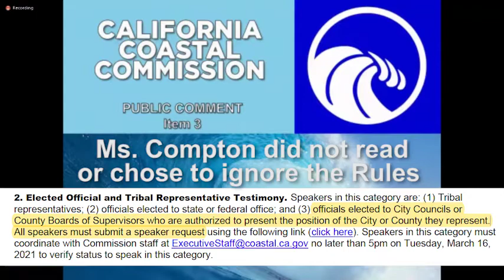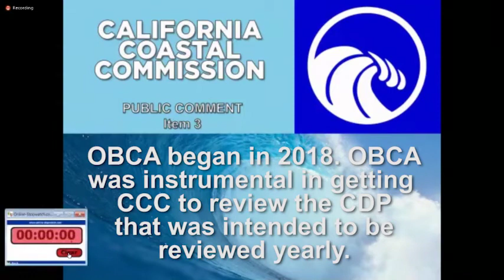Supervisor Lynn Compton SLO 4th District defies Coastal Commission rules and decorum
San Luis Obispo 4th District Supervisor Lynn Compton speaking at the March 18th California Coastal Commission meeting regarding renewal of the Coastal Development Permit for the ODSVRA.  SLO County Supervisor bullied her way into speaking for 2 minutes as part of the Elected Officials category although the Supervisors never voted on any direction for her to speak. She ignored the time limits and disparaged the same constituents she said she represented. Chairman Padilla finally had to cut her mic. Supervisor Compton should not have been allowed to speak in this category. Nearly 200 speakers obeyed the rules she ignored.